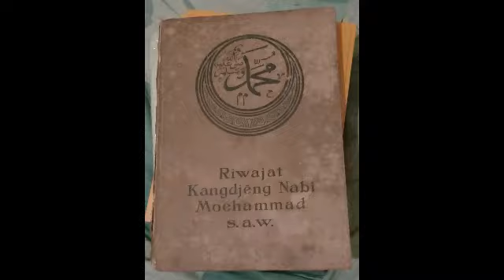Riwayat Kangjeng Nabi Muhammad Saw (Bag 9 - 5) Sikap kepada Istri, Saudara, dan Hak Perempuan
shalawat bookreading berjudul Riwayat Kangjeng Nabi Muhammad Saw karya RAA Wiranata Koesoema (Raden Aria Adipati Wiranatakoesoema ke-V). Wiranatakusumah lahir di Bandung pada 28 November 1888 dan wafat 22 Januari 1965 (Jumat, 19 Ramadhan 1384 H.). Makam beliau berdekatan dengan Masjid Raya Jawa Barat (Alun-alun kota Bandung) yang juga sebagai arsitektur masjid tersebut. Sebagai keturunan ningrat (bangsawan), beliau mendapat pendidikan di ELS, OSVIA, dan HBS. Saat pembentukan Republik Indonesia Serikat, ia menjabat sebagai Wali atau Presiden Negara Pasundan. Beliau juga merupakan Bupati Bandung Periode 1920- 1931 dan Periode 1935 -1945. Kemudian tahun 1945 ia diangkat menjadi Menteri Dalam Negeri Republik Indonesia dan menjadi Ketua Dewan Pertimbangan Agung dari tahun 1945 sampai 1948.